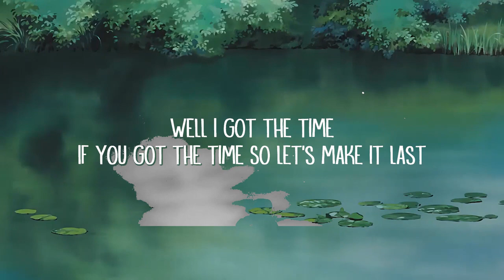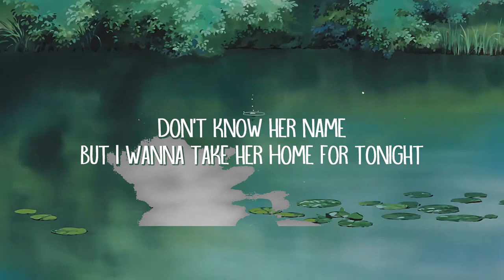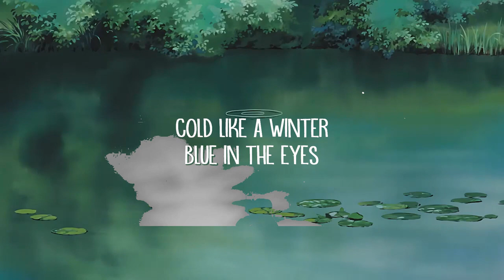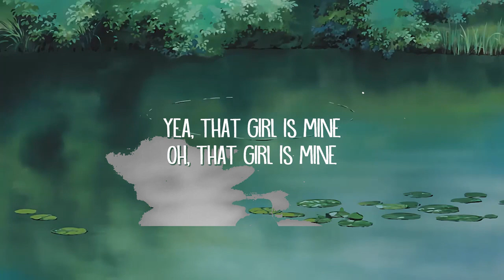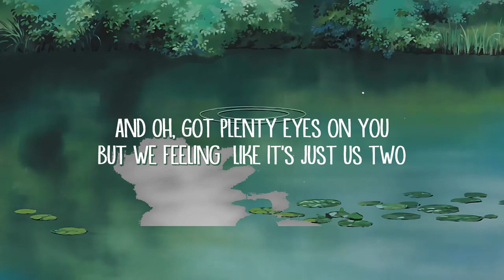Khamari - That Girl (Lyrics) || Griffin Keith